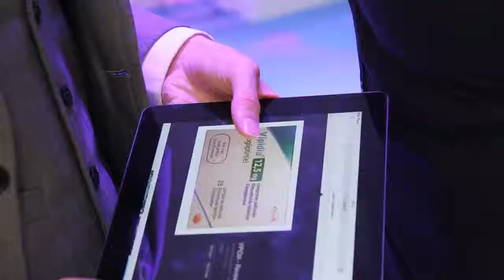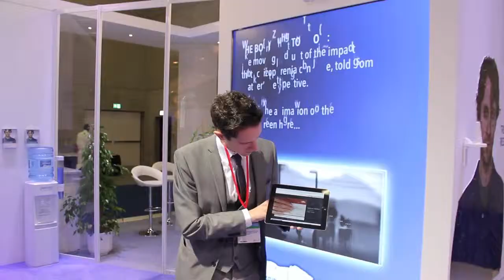iPad Presenter for pharmaceutical Trade show - Keelan Leyser